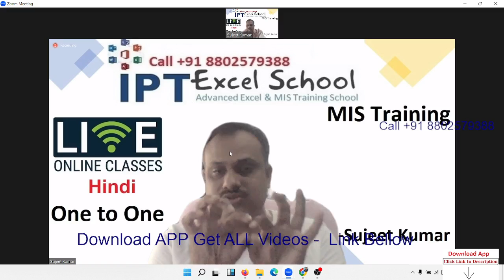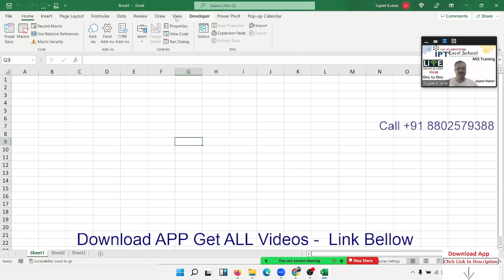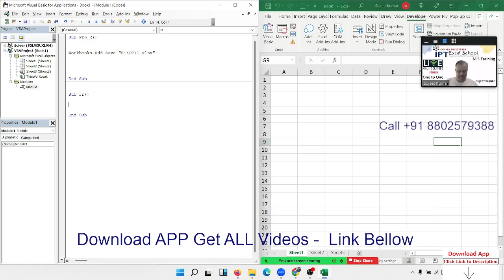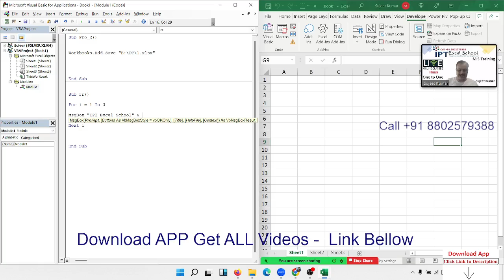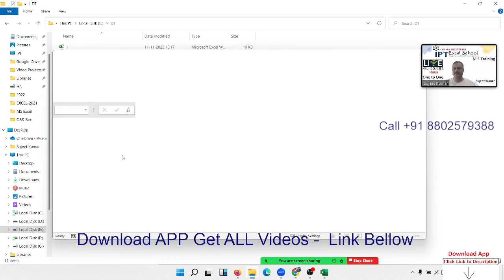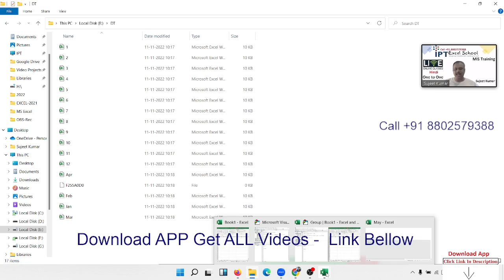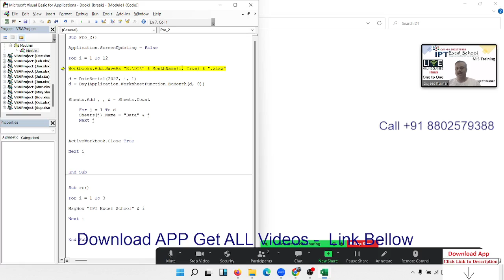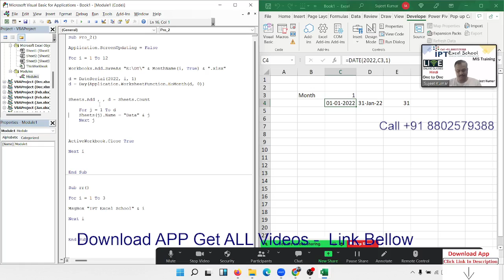Advanced Excel Training in Hindi Call +91 8802579388